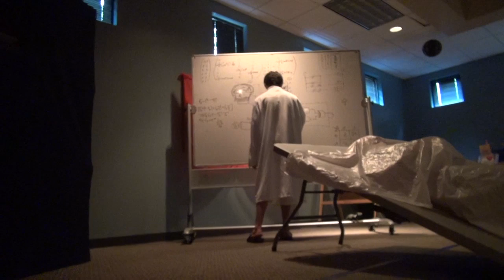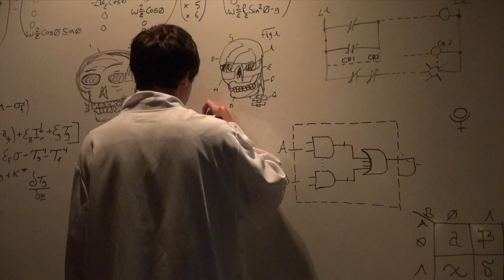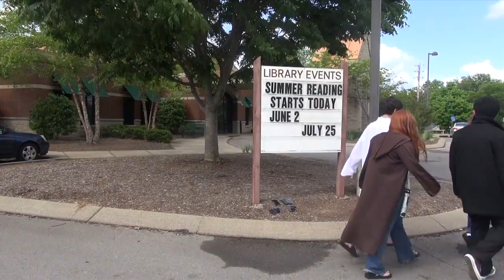Spark a Reaction RAW FOOTAGE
The raw footage from our Spark a Reaction Summer Reading video (youtu.be/QvC2329X1vA). From PORTAL.